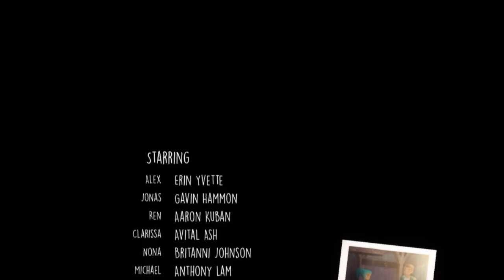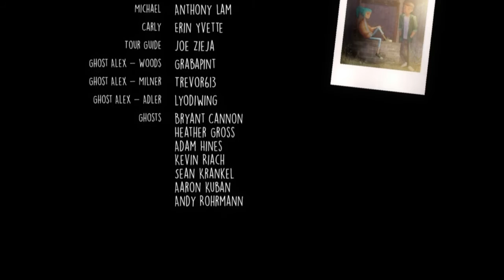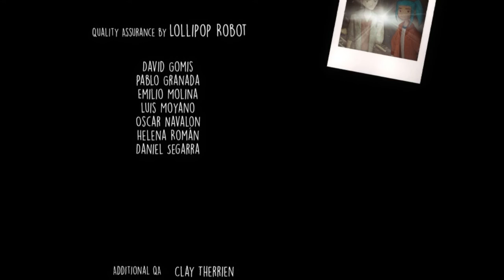Oxenfree Ep 7 Final!!!!!!!!!!!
This is the end of the series I hope that you all enjoyed it!